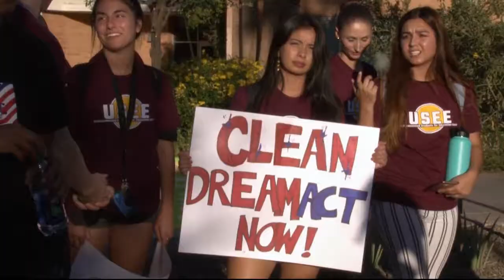The fight for the Dream Act | Cronkite News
College DACA recipients discuss strategy on how to pressure Congress to vote on the Dream Act.

Video by Fortesa Latifi | Cronkite News